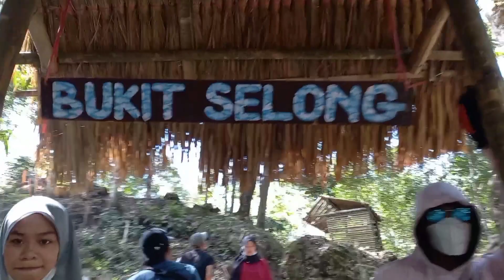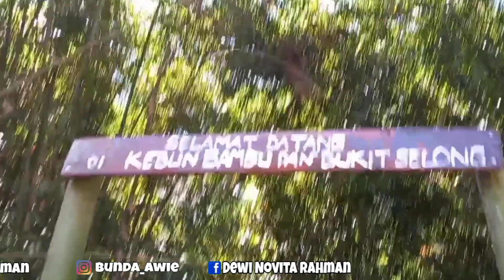BUKIT SELONG SEMBALUN || LUKISAN ALAM NAN INDAH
Bukit Selong terkenal sebagai wisata Sembalun yang menawarkan keindahan Gunung Rinjani dari sudut yang lain. Kemegahan Gunung Rinjani akan terlihat jelas saat berada di Bukit Selong.

Pesona keindahan yang pertama dari objek wisata Bukit Selong adalah view alam sekitarnya yang sangat eksotis, sangat cocok sebagai latar untuk melakukan selfie.

Jalan ke Bukit Selong Sembalun  didominasi oleh suasana alam yang masih asri. Setelah melalui beberapa anak tangga, pengunjung akan sampai di spot terindah Bukit Selong.

Para pengunjung akan disuguhkan view area sawah yang terhampar luas, dengan latar kemegahan Gunung Rinjani yang legendaris.

Lokasi Bukit Selong Sembalun berada di Kawasan Taman Wisata Pusuk Sembalun. Status taman wisata menjadi sebuah isyarat tentang keindahan alam sekitar, menjadi konten utama untuk para pengunjung.